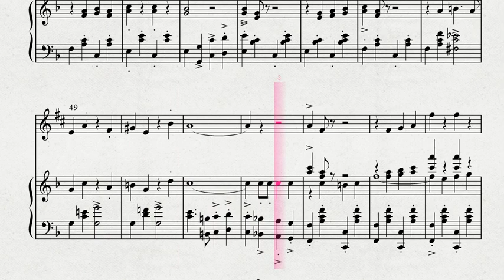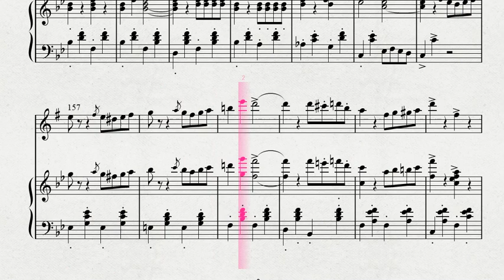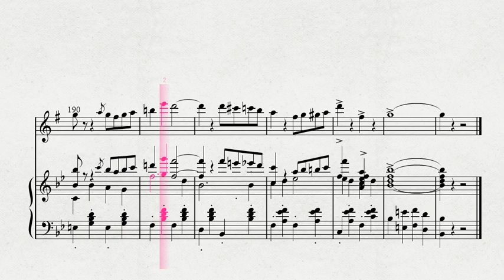【アルト・サクソフォン】 アルト・サクソフォンソロによる ケネス・アルフォード作曲 「ボギー大佐」